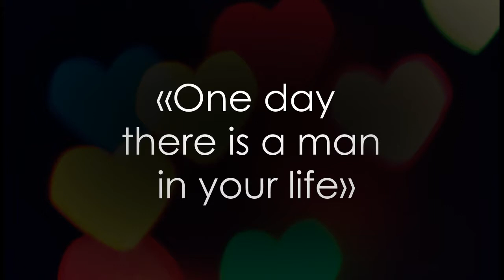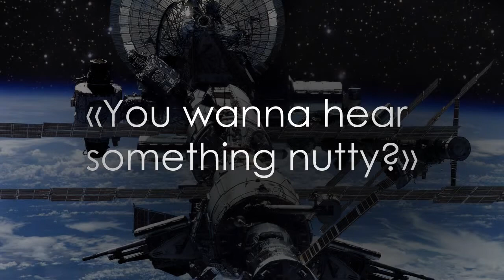ProEnglish Theater Monologues